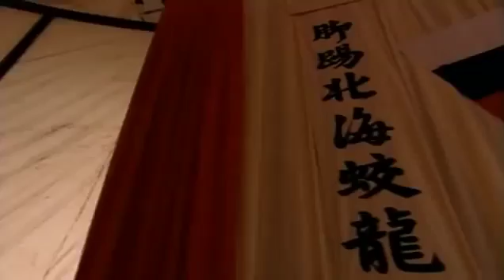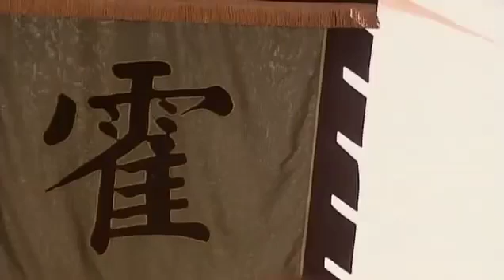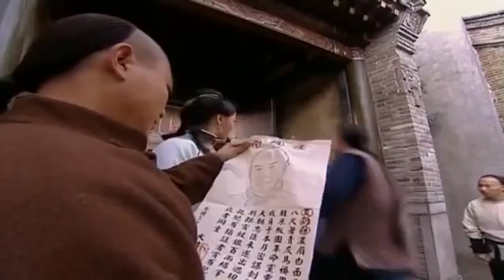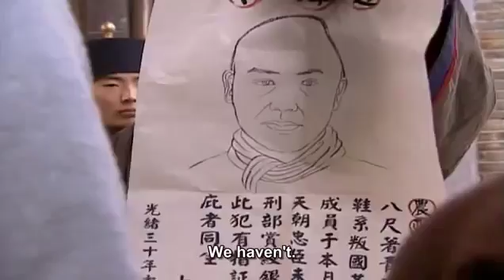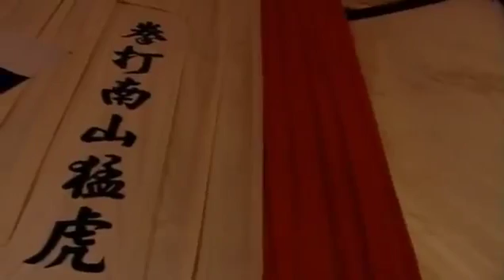Huo Yuan Jia Ep26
Huo Yuanjia [2007] Uploads by Cole Ashley.

Uploads by Cole Ashley ||| Production info